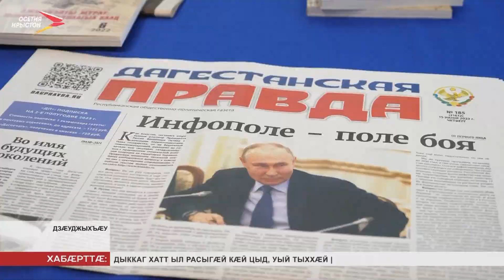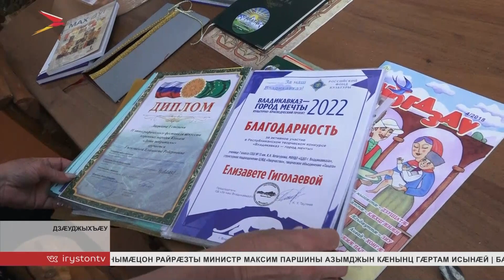Хабæрттæ // 2023 / 13 июля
Æппæтадæмон медиафорум "Про Кавказы" дарддæр йæ куыст кæны. Форумы дыккаг бон дæр рауад хъæздыг алыхуызон тематикон цаутæй. Цы дзы уыд цымыдисагæй, уый кой кæндзыстæм чысыл фæстæдæр.

Рахизфарсы районы поликлиникæ дарддæр бындуронæй цалцæг кæнынц. Куы йæ сарæзтой, уæдæй нырмæ йæм бæстонæй зилынц фыццаг хатт. Рацарæзт. Цымæ æнæ къуылымпыйæ цæуы? Радзурдзыстæм.

"Талатæ", - афтæ хуыйны Дзæуджыхъæуы 13-æм скъолайы сфæлдыстадон æрмадз. Ам сывæллæттæ зонгæ кæнынц нæ рагфыдæлты цардыуаджы дзауматæ, кусæнгæрзтæ, хъазæнтимæ. Ӕндӕр ма цæуыл сæхуыр вӕййынц? Базондзыстӕм.